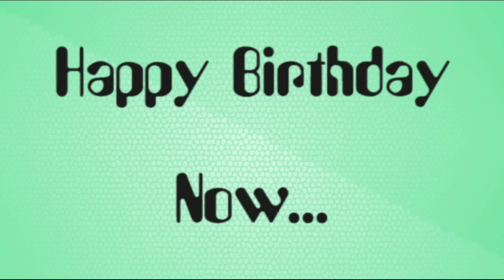[BEST] Happy Birthday Song With Name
Hi, This is the best birthday song to share on your Friend's OR Relative's Birthday.

Download free Happy Birthday Song With Name in just a matter of seconds. A Happy Birthday Song with your name in it will make your birthday special.

This application is so cool and you are going to love it. Just try putting your name and we will create a happy birthday song that will sing your name.